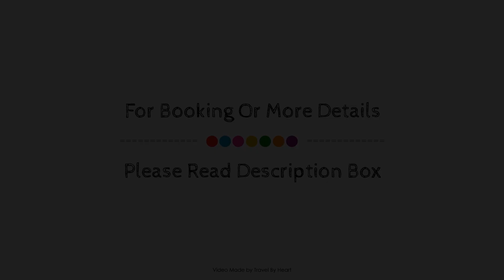One Guadalajara Periferico Poniente, Mexico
Searching For
1. One Guadalajara Periferico Poniente
2. One Guadalajara Periferico Poniente Virtual Tour
3. One Guadalajara Periferico Poniente Rooms
4. One Guadalajara Periferico Poniente Amenities
5. One Guadalajara Periferico Poniente Videos
6. One Guadalajara Periferico Poniente Offers
7. One Guadalajara Periferico Poniente Deals
Audio Credit:
Track Title: Reasons To Hope
Artist: Reed Mathis